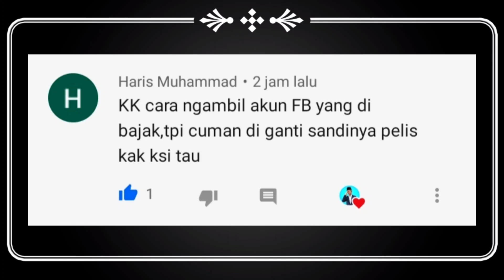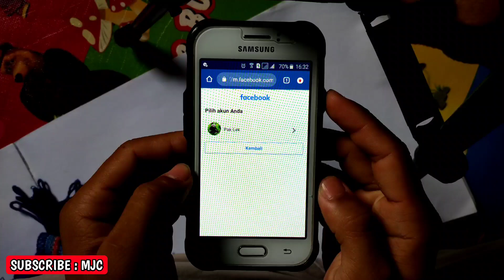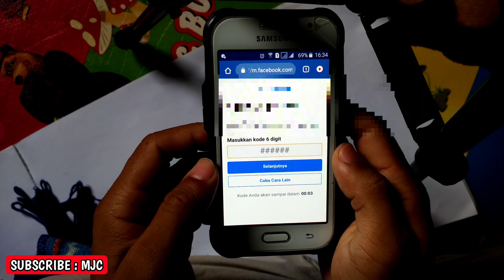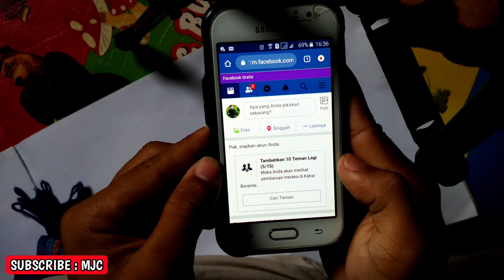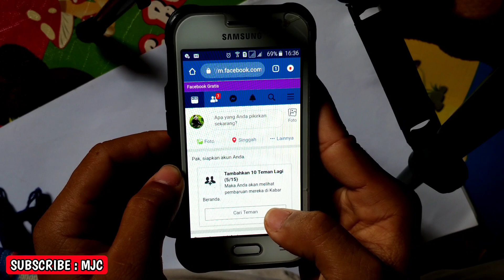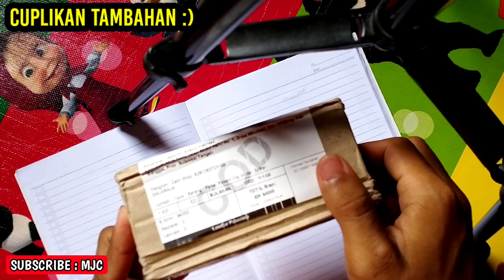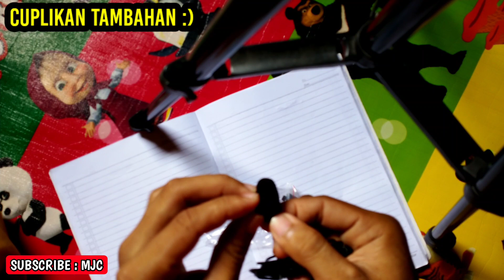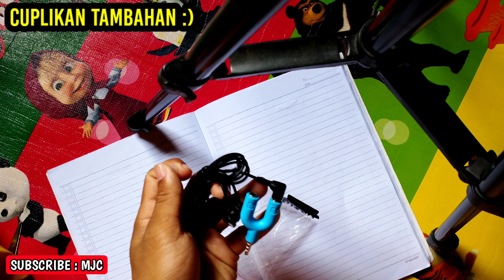Cara mengembalikan akun fb yang dibajak - Part yang ke 6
Inilah cara mengembalikan akun fb yang dibajak. cara mengembalikan akun fb yang dibajak ini sudah terbukti dan pasti berhasil. Selain itu, akan juga dijelaskan cara mengembalikan akun fb yang dibajak secara lengkap dan mudah dipahami.